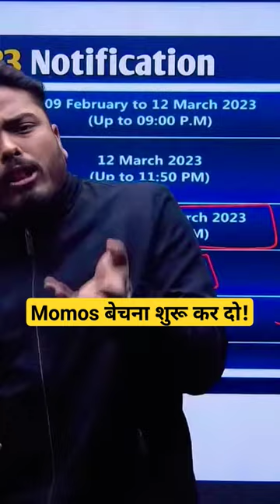Momos 🥲😅😂 PhysicsByErNavneet MaxPhysicsDarbhanga ytshorts reels trending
Max Physics Darbhanga
Navneet Bhargav
Navneet sir physics